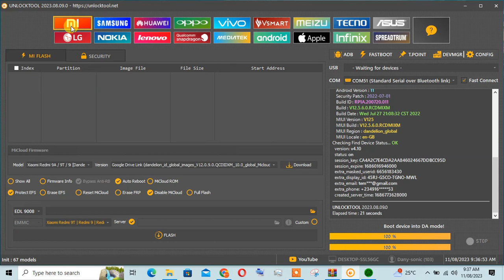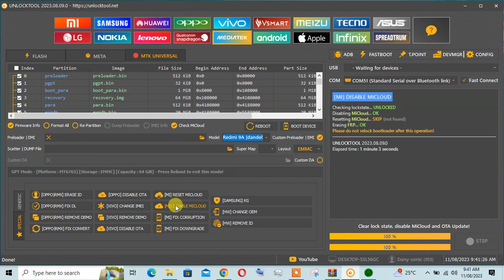Redmi 9a android 11 latest security MI ACCOUNT RESET BY UNLOCK TOOL dany sonic